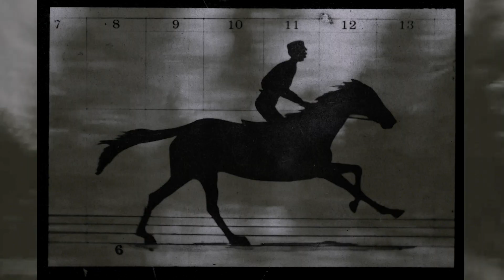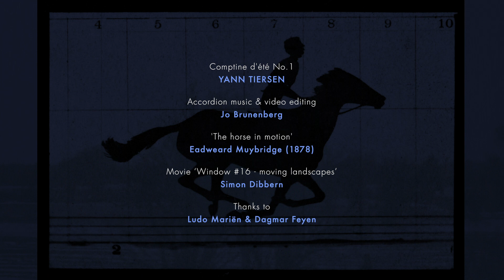Yann Tiersen French accordion music - Comptine d'été - Acordeon musica Accordeon Akkordeonmusik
COMPTINE D'ÉTÉ NO1. is minimal music from the album "Rue des Cascades", composed by Yann Tiersen.
Played by Jo Brunenberg  Jo Brunenberg on a custom built Vignoni Bach Compact Accordion with free bass.

YANN TIERSEN
Yann Tiersen (born 23 June 1970) is a French musician and composer, his music for the movie 'Le Fabuleux Destin d'Amélie Poulain' was a huge succes with compositions like: 'La valse d'Amélie', 'Le banquet', 'La valse des monstres', 'La noyée' and 'Comptine d'un autre été: L'après-midi'.

PHOTOGRAPHS
The original photographs ‘The Horse in Motion’ ware made by Eadweard Muybridge (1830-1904). Date: 19 June 1878.  Source: Library of Congress Prints and Photographs Division, Washington, D.C. 20540 USA.
Video animation by Jo Brunenberg, 2019 using Adobe Photoshop and Apple Final Cut Pro.

Noted photographer, Eadweard Muybridge was hired, in 1872, by Leland Stanford a railroad baron and future university founder, to find out if there was moment mid-stride where horses had all hooves off the ground. It took several years but Muybridge delivered having captured a horse, named "Sallie Gardner," owned by Stanford; running at a 1:40 gait over the Palo Alto track, on 19th June 1878. Muybridge used a dozen cameras all triggered one after another with a set of strings.

The negatives of these photographs were made at intervals of twenty-seven inches of distance, and about the twenty-fifth part of a second of time; they illustrate consecutive positions assumed in each twenty-seven inches of progress during a single stride of the mare. The vertical lines were twenty-seven inches apart; the horizontal lines represent elevations of four inches each. The exposure of each negative was less than the two-thousandth part of a second.

MOVING BACKGROUND VIDEO
The original movie ‘Window #16 - moving landscapes’ was filmed and edited in 2013 by Simon Dibbern. “Filmed on the train from Niebüll (Germany) to Esbjerg (Denmark). I planned to take the first train in the morning, but had to wait until 12 due to a snow hazard”.

COMPTINE
The word Comptine means "counting rhyme".
This piece comes from the set 'Onze pièces pour piano', which are associated with Tiersen's score to the Jean-Pierre Jeunet movie 'Le Fabuleux Destin d'Amélie Poulain', the soundtrack of which was issued on CD in 2001.
This minimalist music was written by him for piano but can also be played on Free Bass Accordion
Rue des cascades (English: Cascade Street) is the second studio album by the musician and composer Yann Tiersen.

Yann Tiersen (born 23 June 1970) is a French musician and composer.
His musical career is split between studio albums, collaborations and film soundtracks. His music involves a large variety of instruments; primarily the guitar, piano, synthesizer or violin together with instruments like the melodica, xylophone, toy piano, harpsichord, accordion and typewriter.

Tiersen is often mistaken for a composer of soundtracks, himself saying "I'm not a composer and I really don't have a classical background", but his real focus is on touring and studio albums which just happen to often be suitable for film. His most famous soundtrack for the film Amélie was primarily made up of tracks taken from his first three studio albums.

Track listing "Rue des Cascades",
Music and lyrics by Yann Tiersen, except on "Naomi", which also has words from Allen Ginsberg's "Kaddish".[4]

"J'y suis jamais allé"
"Rue des cascades"(sung by Claire Pichet)
"Pas si simple"
"Comptine d'été n° 2"
"Comptine d'été n° 3"
"Déjà loin - 2:53
"La Chambre"
"Mouvement introductif"
"La Muette"
"Naomi"(sung by Claire Pichet)
"Soir de fête"
"Le Vieux en veut encore"
"Toujours là"
"C'était ici"
"Prière n° 2"
"Comptine d'été n° 1"
"La Fenêtre"
"Prière n° 3"
"La Pièce vide"
"La Vie quotidienne"

THE ACCORDEON / ACCORDION CHANNEL Jo Brunenberg